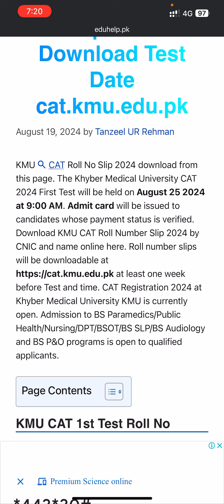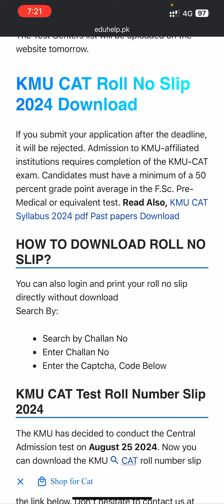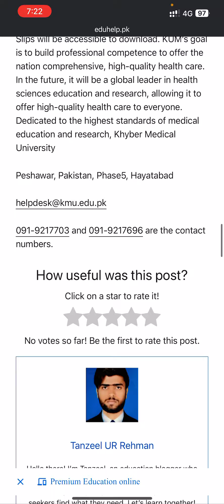KMU CAT Roll Number Slip 2024 Test Held on August 25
The KMU CAT Test Roll No slip has been issued. 1st KMU test will be held on August 25, 2024. Roll number slips will be issued to candidates whose payment status are verified. You can also login and print your roll no slip directly without download. Test Phase: KMU CAT First Test.

KMU CAT 1st Test Roll No
Kmu Roll Number Slip 2024 Entry Test
KMU CAT Test Date 2024
KMU CAT Roll No Slip 2024 Download
KMU CAT Test Roll Number Slip 2024
kmu.edu.pk roll number slip 2024